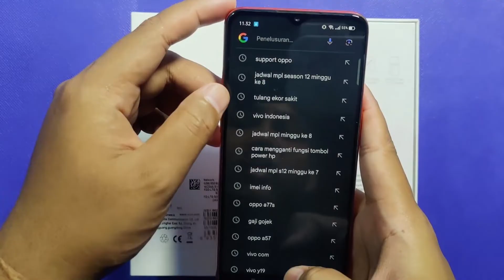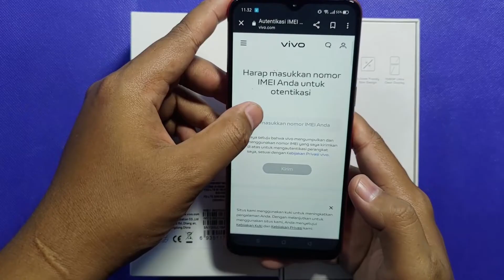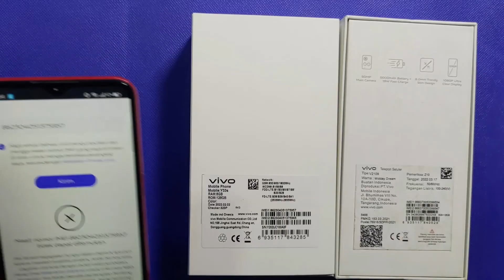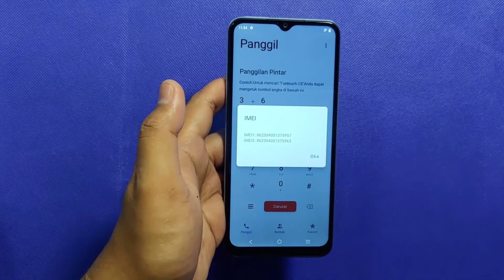CARA MEMBEDAKAN VIVO Y33S ORI DENGAN VIVO Y33S NGGAK ORI . MUDAH DAN CEPAT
Ini adalah vidio cara membedakan vivo y33s ori resmi indonesia dengan vivo y33s nggak ori dan nggak resmi . semoga bermanfaat ya.

Untuk yang nggak ori aku nggak merekomendasikan buat beli hp nya , tapi kalau mau lihat2 udah aku sediakan di keranjang belanja !!